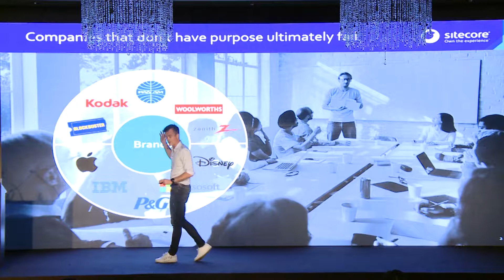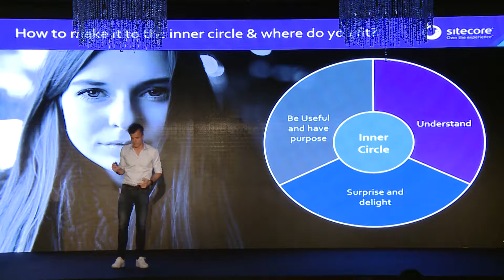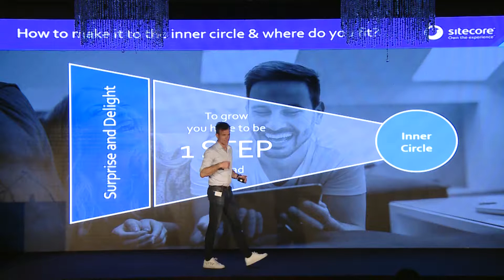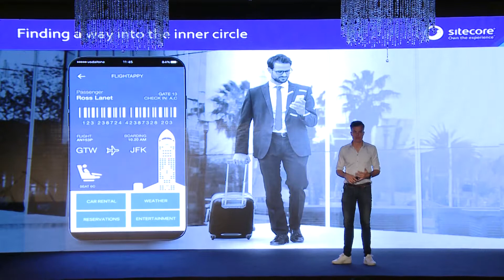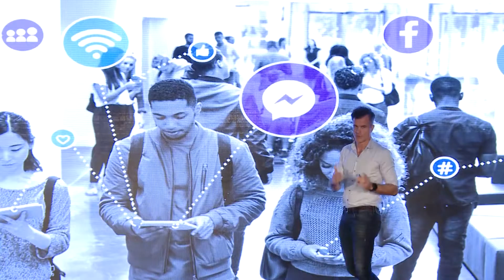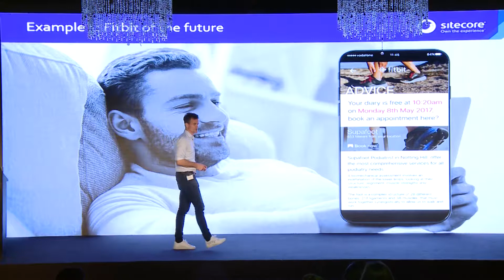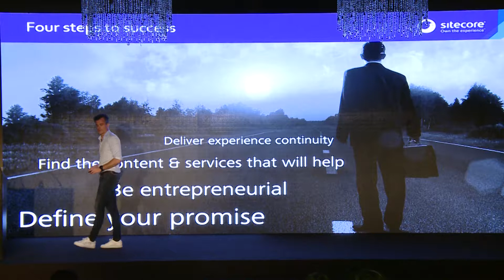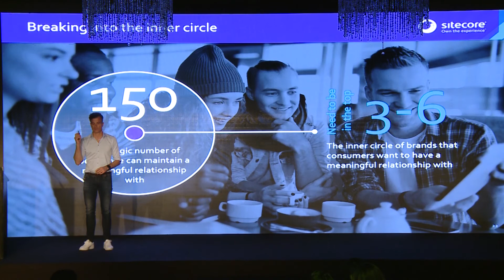CET 12 - Sitecore